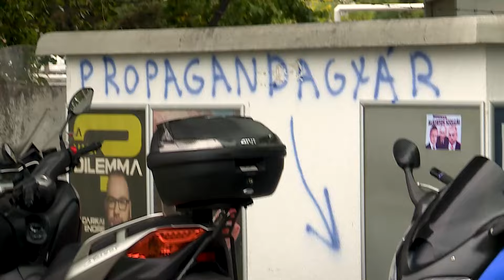MAGYAR PÉTER TÜNTETÉSE | Best of tüntetők | "Gyógyszerész vagyok, bmeg!"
Magyar Péter ismét világraszóló tüntetést rendezett, ezúttal a közmédia épülete előtt. Ilyenkor kivonul a város apraja-nagyja, és a legválasztékosabb módon próbálja meg kifejezni a nemtetszését a jelenlegi rendszerrel szemben. Sokan még mindig félnek a kamerától, de van, aki egyenesen szereplésre született. Teljesen új arcok, eddig még egy tüntetésen sem láttunk ilyet. Kacsintás.Kacsintás.

Zene: Freestyle Rap Beat | Hard Boom Bap Type Beat | Hip Hop Instrumental - "Behind Barz"